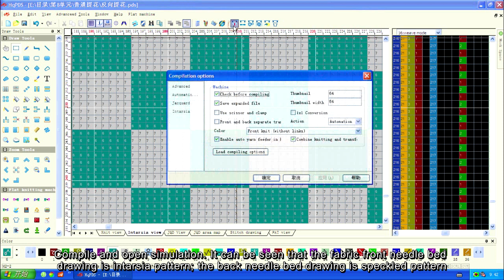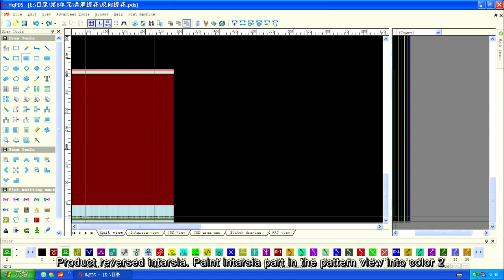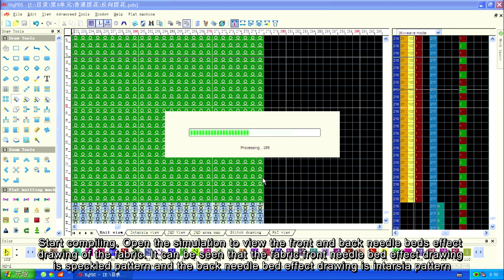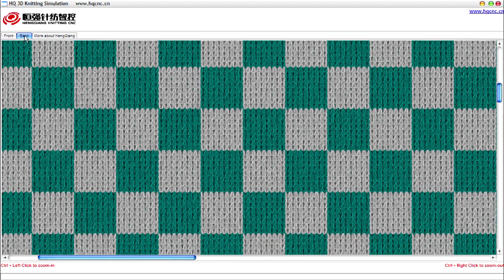8A 12 Reversed intarsia